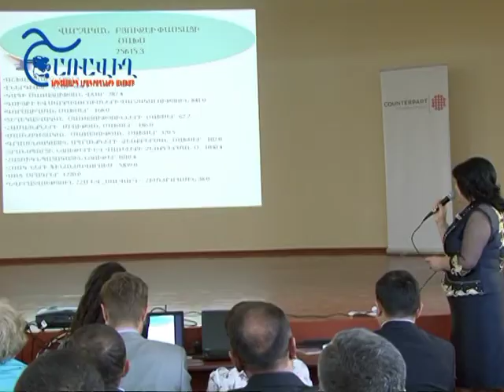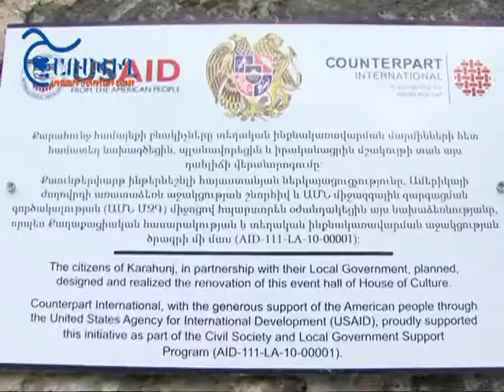Քարահունջ համայնքը վերանորոգված մշակույթի տուն ունի